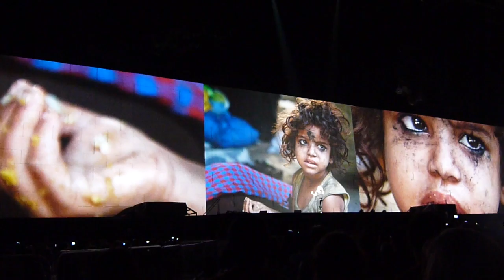Vera pt.2 / Bring The Boys Back Home - The Wall Live - 04/03/2012 - Sao Paulo, Brazil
Roger Waters / The Wall Live - Vera part 2 / Bring The Boys Back Home - April 03, 2012 - Sao Paulo, Brazil - Morumbi Stadium - 03/04/2012